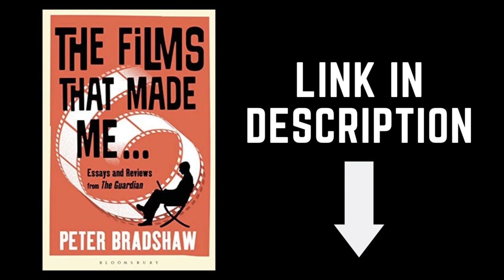PETER BRADSHAW reviews TÁR